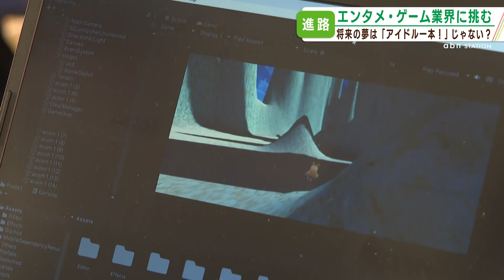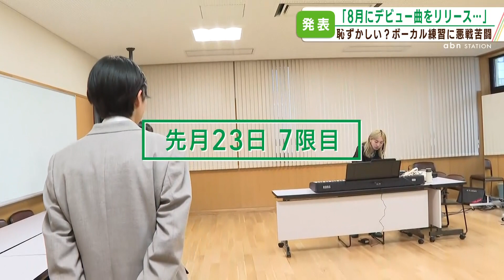信州発！高校生アイドル！デビューもライブも！佐久長聖高校の〝芸能コース〟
長野県佐久市の佐久長聖高校に今年度施設された2つのコース「パフォーミングアーツ」と「ゲームプログラミング」。
「パフォーミングアーツ」には6人が入学し、アイドルグループを結成！すでにお披露目ライブやCDのリリースによるデビューも決まっています。
学校の授業はみんなと同じく受け、大学進学を視野に入れています。
「7限目」に6人が集まり、ダンスやボーカルのレッスンを受けます。
そこには校長のある思いがありました。

abnステーション　月～金　夕方5時33分スタート